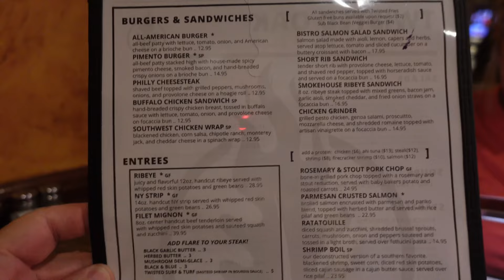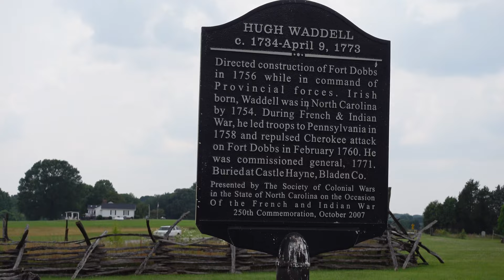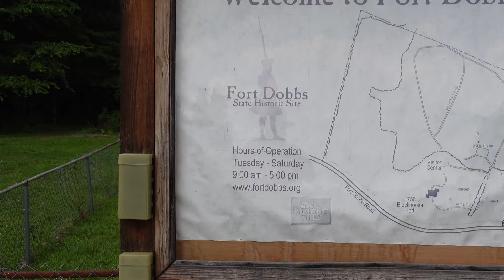“A Trip to Statesville, NC and Fort Dobbs State Historical Site”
Join us as we travel review RV Parks, food , NorthCarolina in our Grand Design Transcend camper.

Facebook ➖ @WereOnOurWayTwo
Truth ➖ @Wereonourway2
Truth Social➖ @RVCamping and @RVLifestyle Tag us on Truth Social with your photos/videos and we may re-share

We are Amazon influencers Amazon store